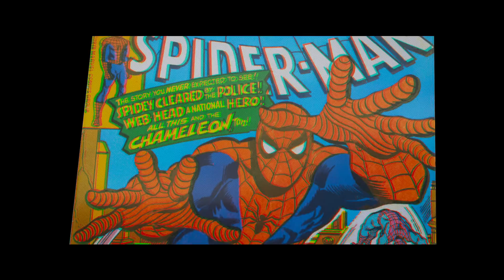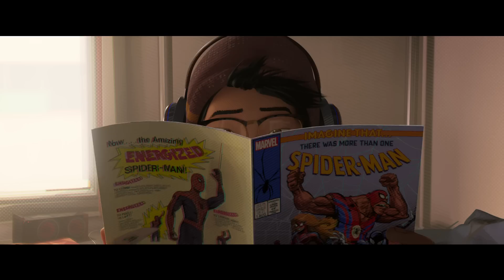Spider-Man : New Generation - Bande-annonce 2 - VF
Rendez-vous au cinéma le 12 décembre 2018.

Un film réalisé par Bob Persichetti.